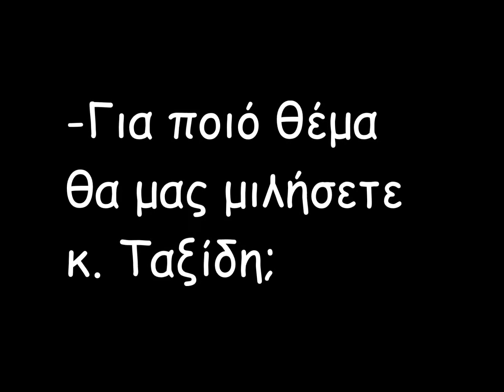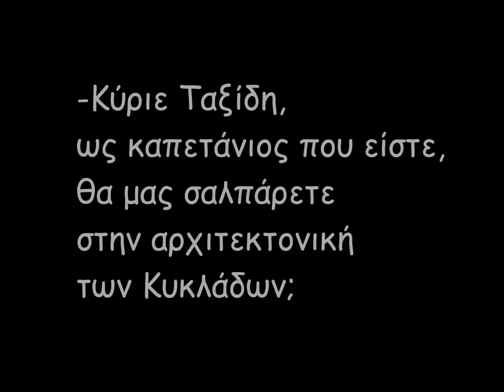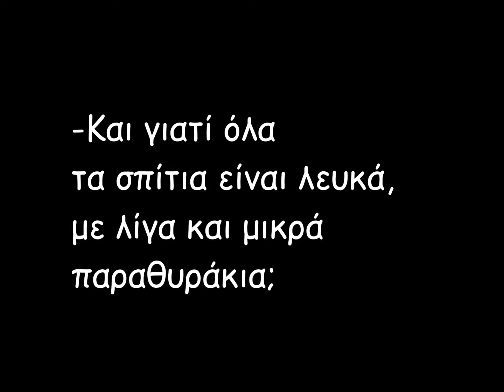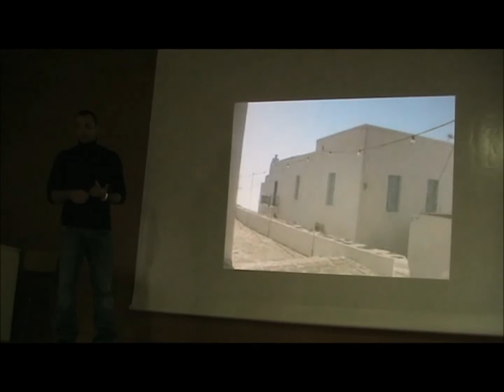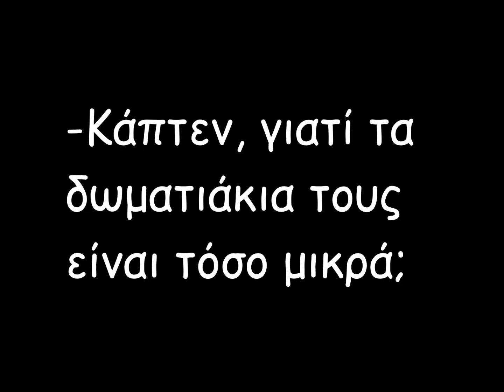Ο ΧΡΗΣΤΟΣ ΤΑΞΙΔΗΣ μιλάει για Βιοκλιματική Αρχιτεκτονική: Κυκλάδες, Σιδερένια και Ξύλινα Κτήρια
Ο Πολιτικός Μηχανικός του ΕΜΠ ΧΡΗΣΤΟΣ ΤΑΞΙΔΗΣ, στα πλαίσια του project "Βιοκλιματική Αρχιτεκτονική" της Β΄ Λυκείου του 6ου ΓΕΛ Λαμίας, με υπεύθυνο καθηγητή  τον Λάμπρο Αδάμ, επισκέφθηκε το σχολείο μας στις 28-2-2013 και μας μίλησε για την Βιοκλιματική Αρχιτεκτονική των Σιδερένιων και Ξύλινων Κτηρίων, όπως επίσης μας ξενάγησε στην Αρχιτεκτονική των Κυκλάδων.